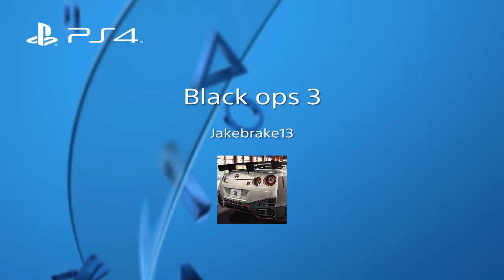Black ops 3 - So Close!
Almost got the extra flag captured